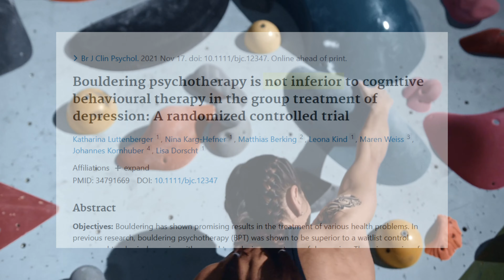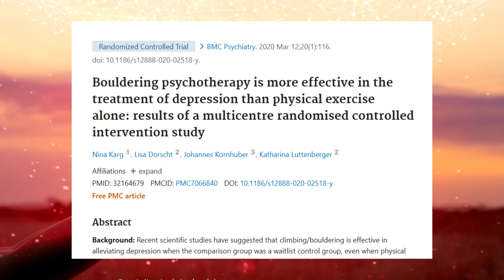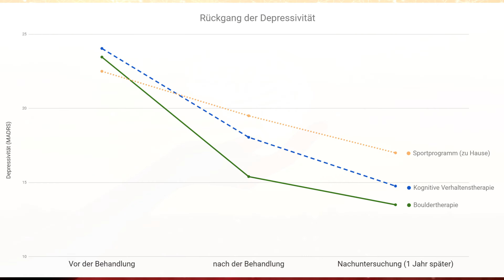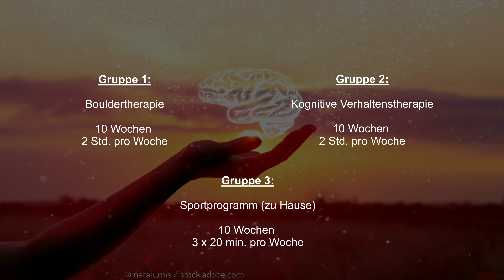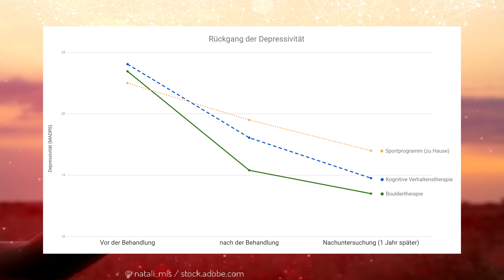DEPRESSIONEN ÜBERWINDEN durch KLETTERN? – Wie effektiv ist die neue BOULDERTHERAPIE?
Kann man Depressionen überwinden, indem man in neue Stimmungshöhen klettert? Eine brandneue Studie deutscher Forscher soll diese Frage beantworten. Hierzu wurden Probanden mit Depressionen per Zufall drei unterschiedlichen Gruppen zugeteilt:

1. BOULDERTHERAPIE
2. KOGNITIVE VERHALTENSTHERAPIE
3. SPORTPROGRAMM (ZU HAUSE)

Die Ergebnisse sind vielversprechend und könnten dazu führen, dass die herkömmlichen Behandlungsmethoden bei Depression in Zukunft durch weitere sportbasierte Interventionen wie Bouldern ergänzt werden...

Studien (nur kleine Auswahl):

Babyak, M., Blumenthal, J. A., Herman, S., Khatri, P., Doraiswamy, M., Moore, K., ... & Krishnan, K. R. (2000). Exercise treatment for major depression: maintenance of therapeutic benefit at 10 months. Psychosomatic medicine, 62(5), 633-638.

Blumenthal, J. A., Babyak, M. A., Doraiswamy, P. M., Watkins, L., Hoffman, B. M., Barbour, K. A., ... & Sherwood, A. (2007). Exercise and pharmacotherapy in the treatment of major depressive disorder. Psychosomatic medicine, 69(7), 587.

Karg, N., Dorscht, L., Kornhuber, J., & Luttenberger, K. (2020). Bouldering psychotherapy is more effective in the treatment of depression than physical exercise alone: results of a multicentre randomised controlled intervention study. BMC psychiatry, 20(1), 1-13.

Kuyken, W., Warren, F. C., Taylor, R. S., Whalley, B., Crane, C., Bondolfi, G., ... & Dalgleish, T. (2016). Efficacy of mindfulness-based cognitive therapy in prevention of depressive relapse: an individual patient data meta-analysis from randomized trials. JAMA psychiatry, 73(6), 565-574.

Luttenberger, K., Karg‐Hefner, N., Berking, M., Kind, L., Weiss, M., Kornhuber, J., & Dorscht, L. (2021). Bouldering psychotherapy is not inferior to cognitive behavioural therapy in the group treatment of depression: A randomized controlled trial. British Journal of Clinical Psychology.

Schwarz, L., Dorscht, L., Book, S., Stelzer, E. M., Kornhuber, J., & Luttenberger, K. (2019). Long-term effects of bouldering psychotherapy on depression: benefits can be maintained across a 12-month follow-up. Heliyon, 5(12), e02929.

Schwarzkopf, L., Dorscht, L., Kraus, L., & Luttenberger, K. (2021). Is bouldering-psychotherapy a cost-effective way to treat depression when compared to group cognitive behavioral therapy–results from a randomized controlled trial. BMC Health Services Research, 21(1), 1-13.

Schuch, F. B., Vancampfort, D., Richards, J., Rosenbaum, S., Ward, P. B., & Stubbs, B. (2016). Exercise as a treatment for depression: a meta-analysis adjusting for publication bias. Journal of psychiatric research, 77, 42-51.

Stelzer, E. M., Book, S., Graessel, E., Hofner, B., Kornhuber, J., & Luttenberger, K. (2018). Bouldering psychotherapy reduces depressive symptoms even when general physical activity is controlled for: A randomized controlled trial. Heliyon, 4(3), e00580.

Über den Autor:
Der Diplom-Psychologe Eskil Burck ist psychologischer Berater und Lehrbuch-Autor. Er lehrt Psychologie für die Kalaidos Fachhochschule (Zürich). Sein Psychologie-Podcast "psychologie-lernen.de" belegte auf iTunes immer wieder Platz 1 in der Kategorie "Bildung". Seine Bücher "Angst - was hilft wirklich?", "Das manipulierte Gehirn" und "Neue Psychologie der Beeinflussung" wurden zu Amazon-Bestsellern. Sogar in seiner Freizeit liest er gerne Studien...😅🙈